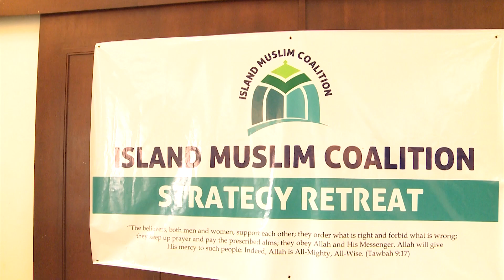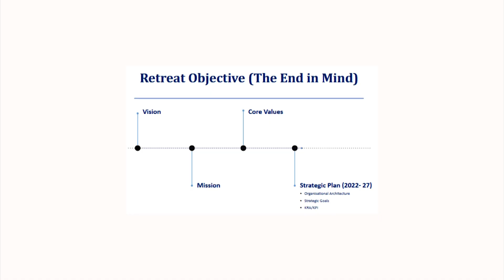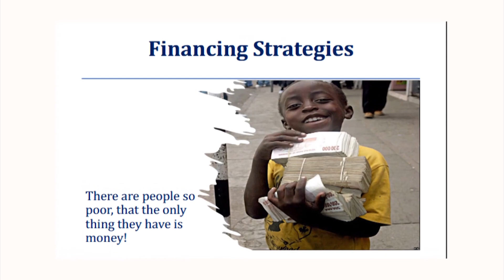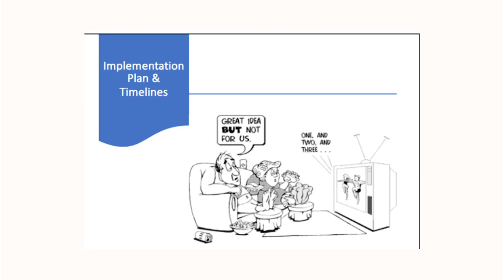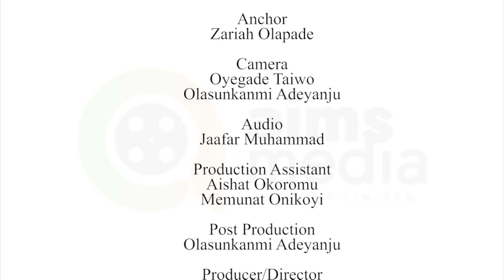Pathway to Jannah